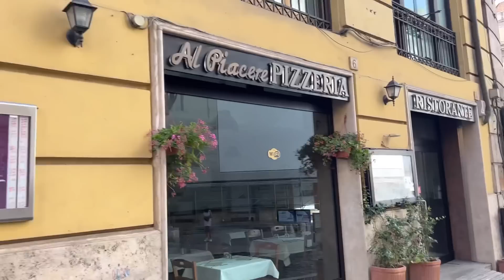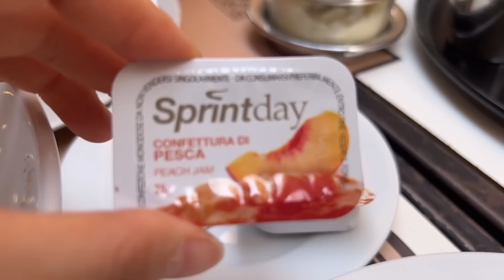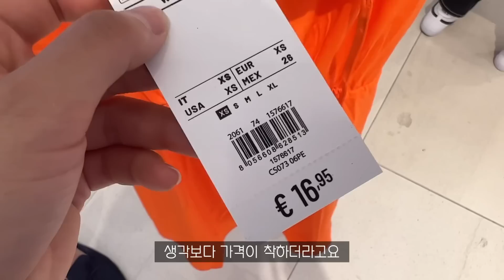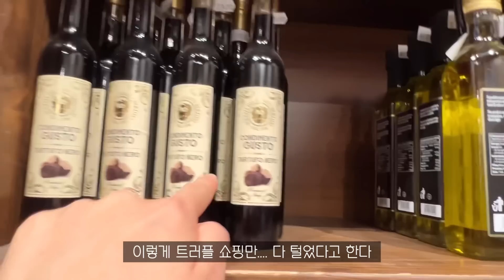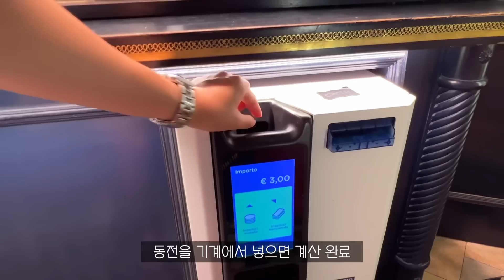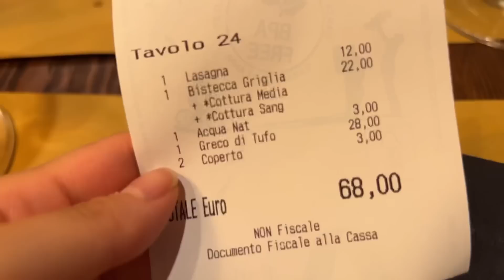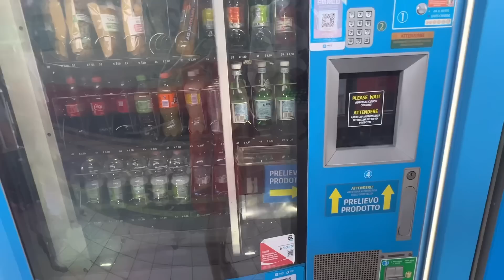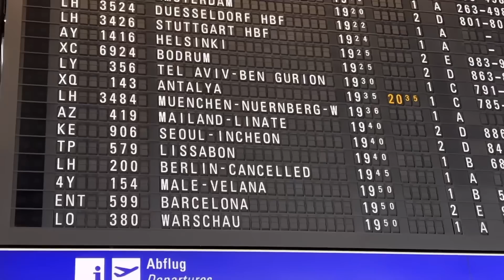[VLOG] 🇮🇹이탈리아 여행 2ㅣ여름휴가로 절대 이탈리아 가지마세요...ㅣ피렌체에 아이스 아메리카노가?ㅣ피렌체 트러플 맛집ㅣ로마 쇼핑 리스트ㅣ지올리띠ㅣ아란치니ㅣ샤넬 귀걸이 득템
**영상 화질을 1080P로 설정해 주세요**

buon giorno~
챈쁘니들~
이탈리아 여름휴가 2탄으로 돌아왔어요~!
여름 휴가를 다녀왔나? 싶을 정도로 시간이 순삭이었는데
편집을 하면서 다시 그 순간, 그 온도, 그 행복이 다시 느낄 수 있어서 너무 즐거웠어요 !!!

재밌게 시청해주시고 행복하세요~!:)

DAY 1
top : 안나 보네타 펀칭 프릴 블라우스
acc: 에르메스 팝아슈 미니

top : 프렌치 오브
bottom: 더무드- 트론윌하프 팬츠(PT) 배이지
acc: 더무드- 빌컨 벨트(Belt)블랙
shoes: 뉴발란스 530민트

DAY 2
dress: ovs
acc: 티파니

DAY 2-1
top:원로그